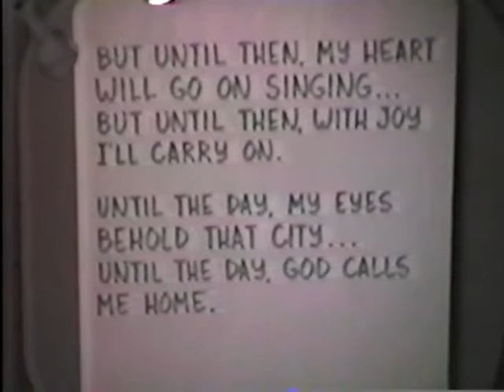Jay, Rosann, Angie & Aaron Zinn Departure Sunday 1983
This was the video from the last Sunday Service Jay's family attended Fort Walton Beach Christian Center in 1983 -